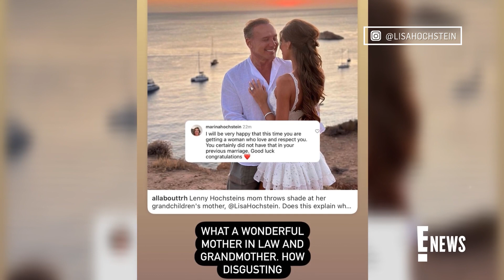RHOM's Lisa Hochstein SLAMS Estranged Husband Lenny's Engagement | E! News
"The Real Housewives of Miami" star Lisa Hochstein reacts to her husband's engagement to Austrian model Katharina Mazepa. Plus, see Lenny's mom Marina weigh in on the news.